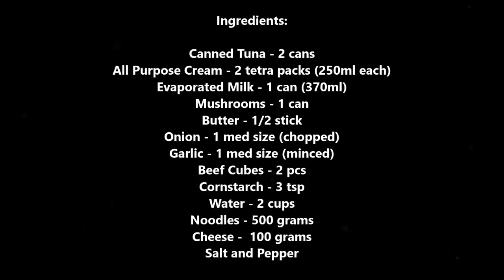CREAMY TUNA CARBONARA RECIPE | EASY RECIPE FOR BEGINNERS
Ingredients:

Canned Tuna - 2 cans
All Purpose Cream - 2 tetra packs (250ml each)
Evaporated Milk - 1 can (370ml)
Mushrooms - 1 can
Butter - 1/2 stick
Onion - 1 med size (chopped)
Garlic - 1 med size (minced)
Beef Cubes - 2 pcs